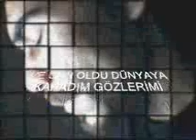OKTAY BİNGÖL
türkü

bir fırtına tuttu bizi